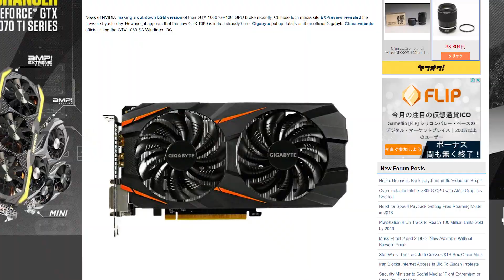Intel 8809G (With Vega), GTX 1060 5G and LG OLED: This week in the tech news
Intel is close to releasing a CPU with VEGA in it, Nvidia might release a 5G version of the GTX 1060 and some more tech news.

If this episode looks a bit weird, adobe has screwed me once again and I had to find a work around.